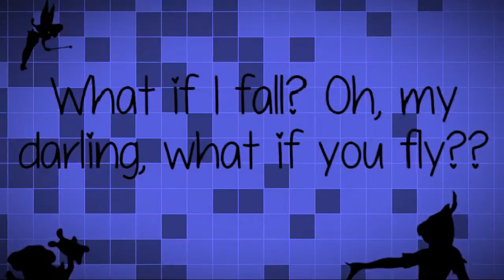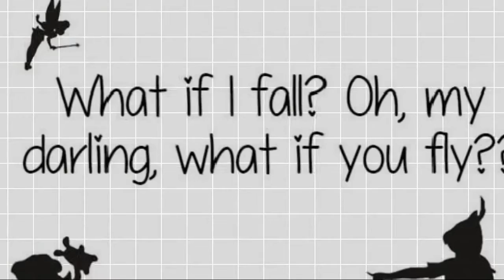Kevin Bignell - Gerald Rose Above Stamford Street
A self penned, self recorded bit of psychedelia - me on all vocals & instruments apart from the drums which was originally recorded in 1998. It was my attempt at doing a "Lucy in the Sky with Diamonds" type track but ended up sounding more like it was touched by the hand of Syd Barrett rather than The Beatles. I hadn't been smoking GRASS but i was pissed!